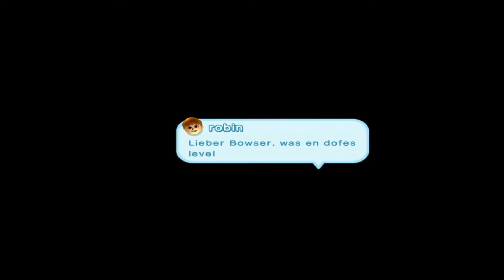Let's Play New Super Mario Bros U 100% German/Deutsch Part 6 Sandkuchenwüste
geschaffte LvL
Sandkuchenwüste - Schloss: Mortons Pressfestung